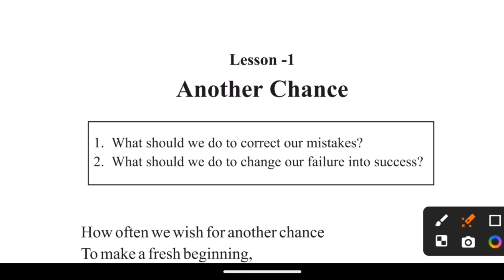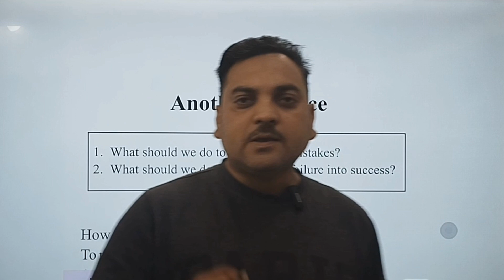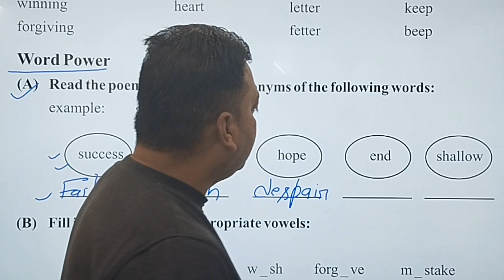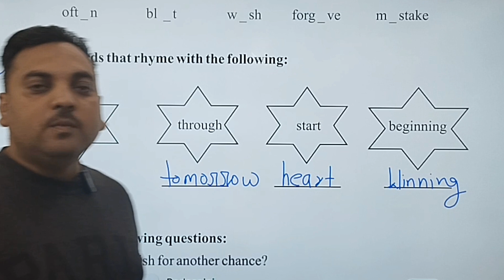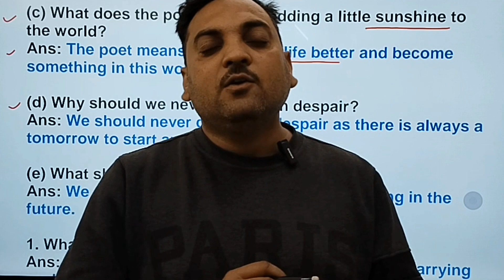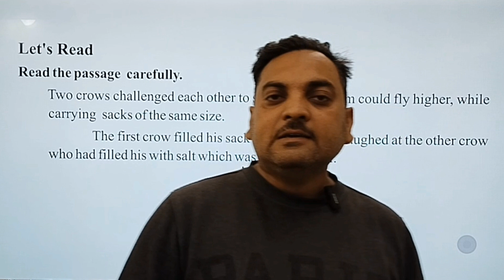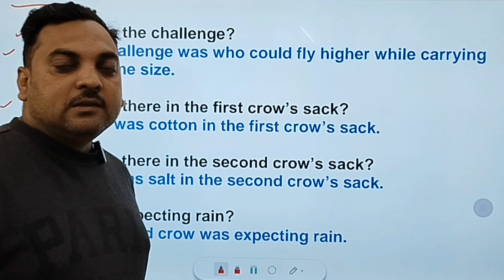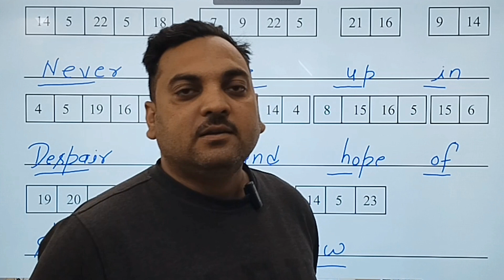Class 8 ll English ll Lesson 1 ll Another Chance ll Chapter Explanation ll Question Answers